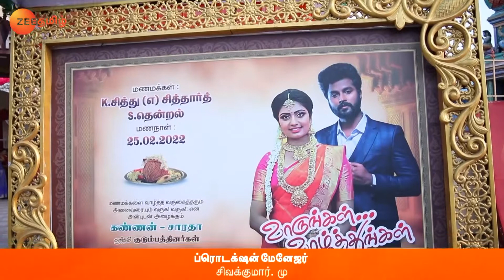Will Siddharth and Thendral Get Married? - Endrendrum Punnagai - Full Ep 489 - Zee Tamil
Aakash and Thendral panic when Nila goes missing. Aandal speaks to the goons but gets petrified when Aakash questions her. Later, Aakash reassures Thendral and asks her to sit beside Siddharth.

Show Name : Endrendrum Punnagai
Producer/Star Cast : Nakshatra Srinivas, Kavitha
Episode No : 489

Thendral, a radio jockey, gets into trouble when she gets betrothed to Aakash, a man who is excessively influenced by his grandmother. But she tries to find a way to be with her lover, Sidharth.

Click here  watch Webisode on YouTube ►PLjRBtkHHXJjTy1whF9UWEroqSu6t6YpJa
Click here  watch Quick Recap on YouTube ►PLjRBtkHHXJjQOuLtwme_HTBIeuldUnsTn
Click here  watch HIghlight on YouTube ►PLjRBtkHHXJjTuczXTRHeDm_3YuZ2JbjwN
Click here  watch Week In Shorts on YouTube ►PLjRBtkHHXJjSOiOQlOBuULpbgTlT6xXzb